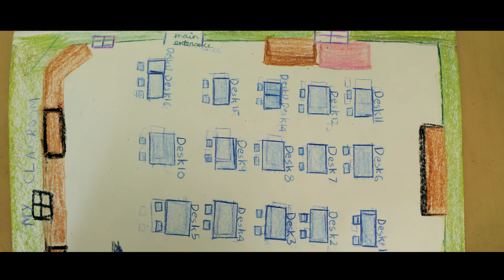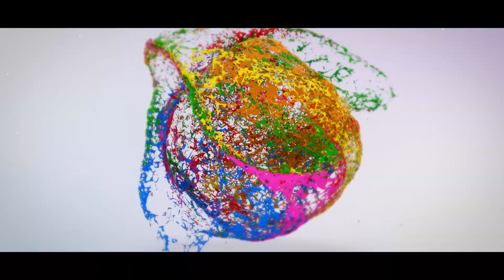Geography 1080 Final Sloka Waldorf